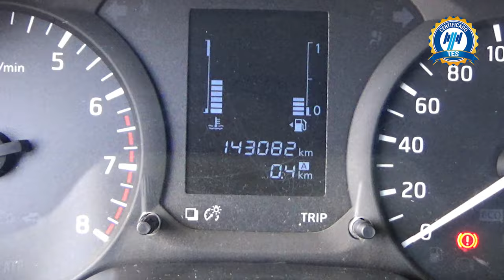Nissan / NP300 Chasis Cabina / 2016 - 15270